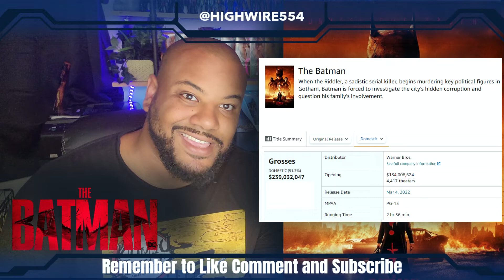THE BATMAN 10 day BOX OFFICE BREAKDOWN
Track Produced by[FREE] Juice WRLD Type Beat ''Cold Heart'' (Prod By Swagga)** Swagga **Instagram

____________________YOUTUBE STUFF_____________________